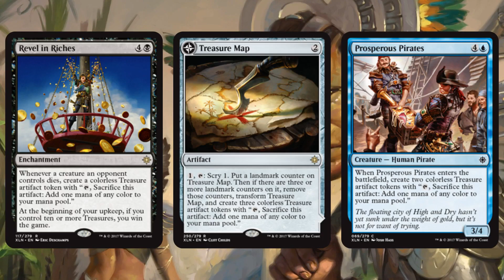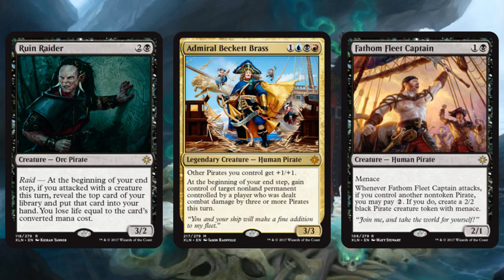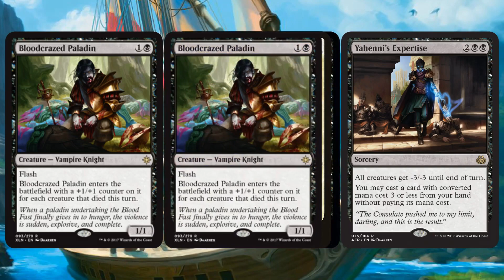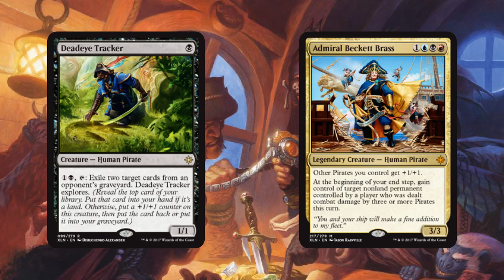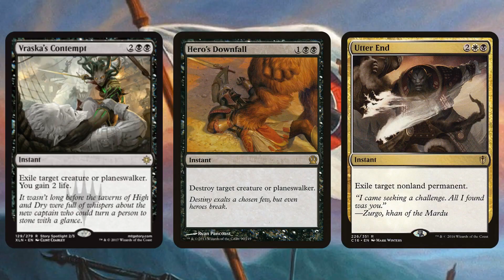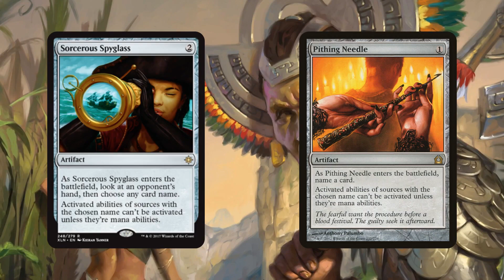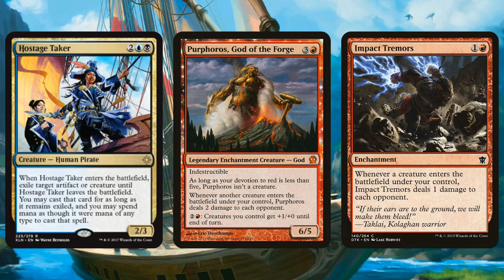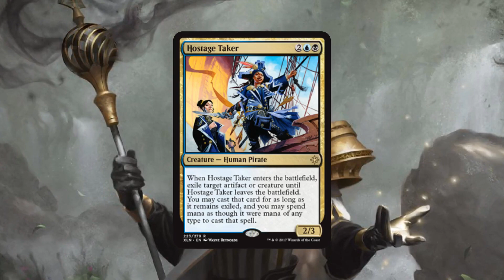Ixalan Daily Spoilers - August 31, 2017 | Black, Colorless, Multicolor and Lands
Ixalan spoiler season kicks of officially tomorrow at PAX, which means today we need to do our best to work through the huge backlog from the spoiler dump on Monday! We'll start with the black cards, and then push through the colorless, multicolor and lands!